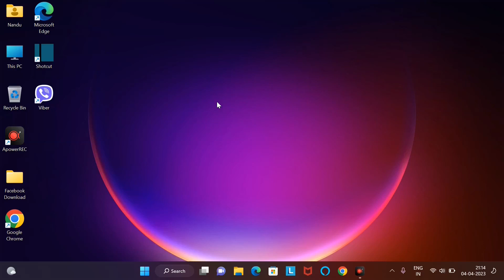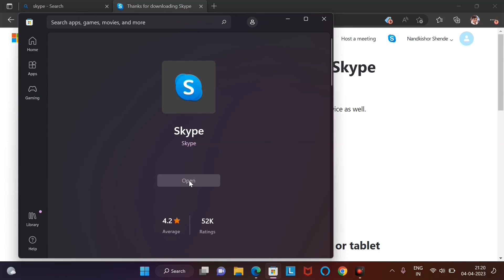How To Download And Install Skype Windows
𝙑𝙞𝙙𝙚𝙤 𝙃𝙞𝙜𝙝𝙡𝙞𝙜𝙝𝙩𝙨 :-

AAJAO! Mere Social Media Platforms par :-